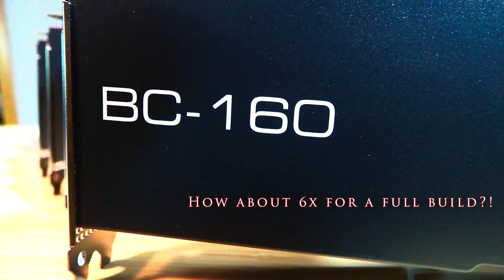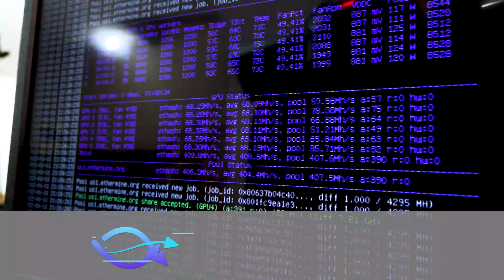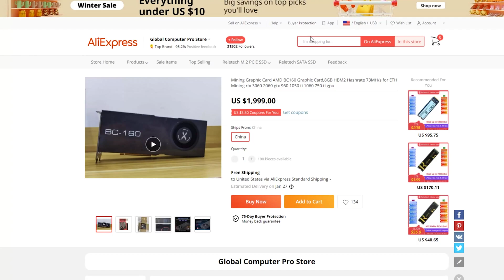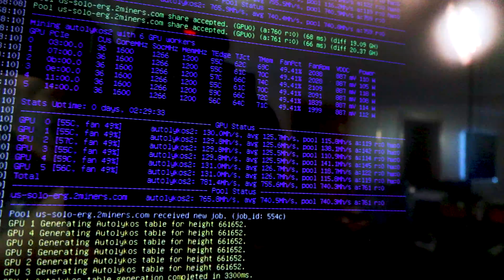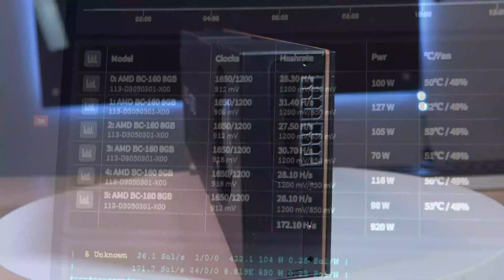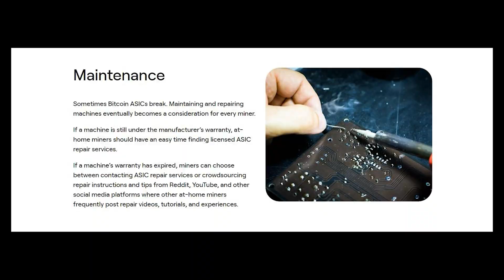AMD BC-160 (6X Rig) Mining ETH, RVN, Ergo, and Flux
Here is the new XFX BC-160 mining GPUs from AMD. These cards can pack a great punch for mining. It has some of the most exceptional power to hash for any AMD card next to the 6600XT and original Radeon VII (HBM2 GPU). We will be doing more with these over the next few weeks including a teardown and single GPU test. Check out the results we got from mining ETH, RVN, Ergo and Flux!

📚Looking for Mining Tool / Equipment Key Links
Power Supply Preferred Vendor (GPUs sometimes too)

PSU 1200 P2

🎼 Background Audio
→ No audio

→ Coming Soon